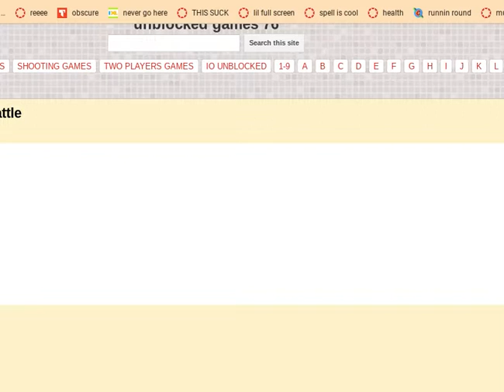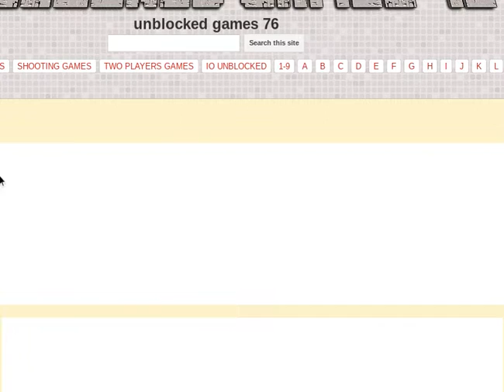2 in 1 (sorta) basket random and stick bow things